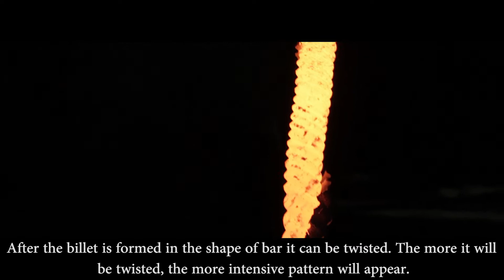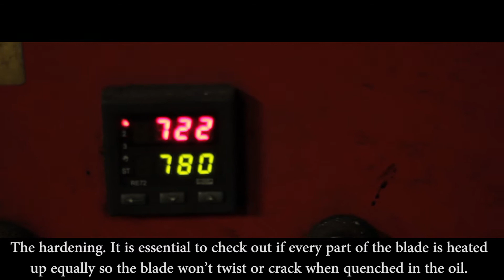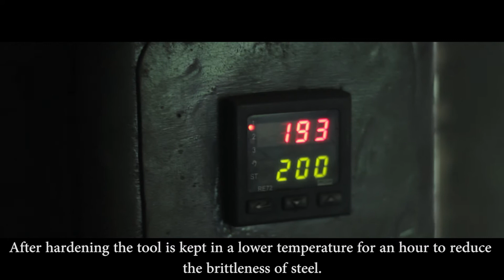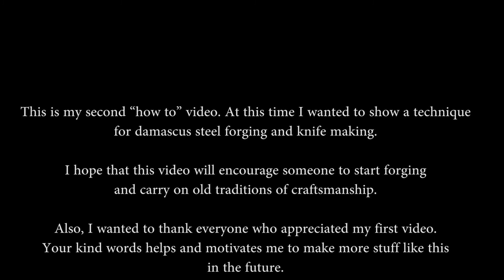How to forge damascus steel: Step by step. AUTINE and bladesmith John Neeman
This is my second "how to" video. At this time I wanted to show a technique for damascus steel forging and knife making.
I hope that this video will encourage someone to start forging and carry on old traditions of craftsmanship.
Also, I wanted to thank everyone who appreciated my first video. Your kind words helps and motivates me to make more stuff like this in the future.
Big thanks to Elvijs Viskers who made this video.